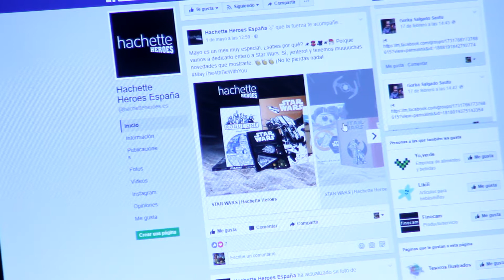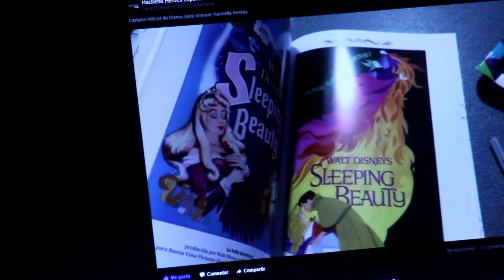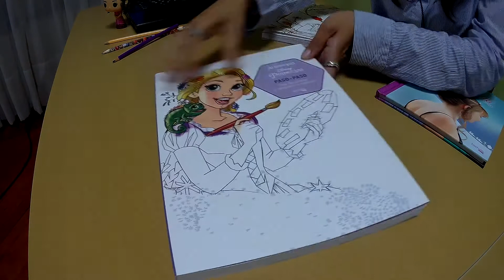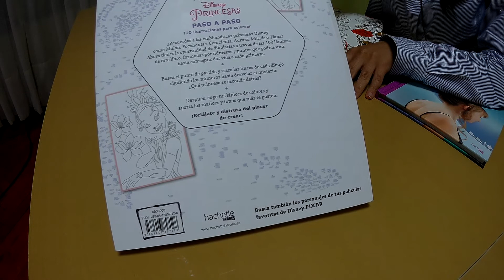REVIEW HACHETTE HEROES ESPAÑA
Ya sabéis que no suelo subir dos vídeos seguidos ,pero esta ocasión merece la pena.
Os traigo una nueva review con otra empresa que ha querido colaborar con el canal y me ha hecho un super regalo que veréis en el vídeo .
La empresa es Hachette Heroes España,os dejo los links de su web,su facebook y su instagram.